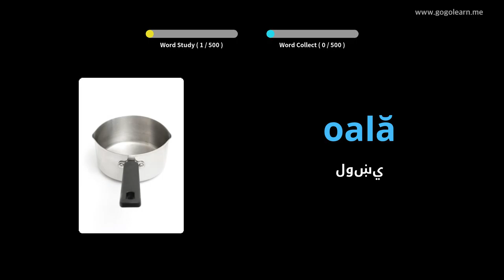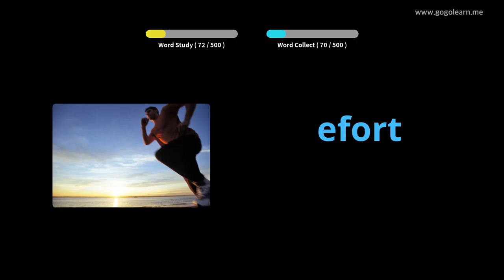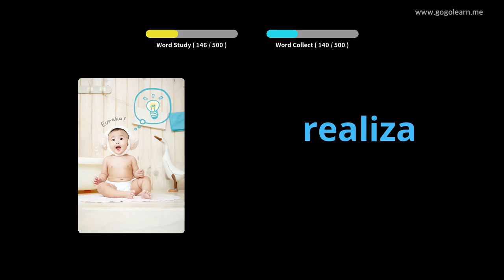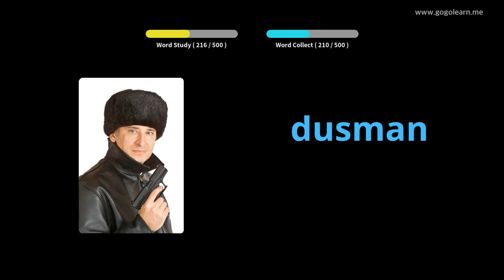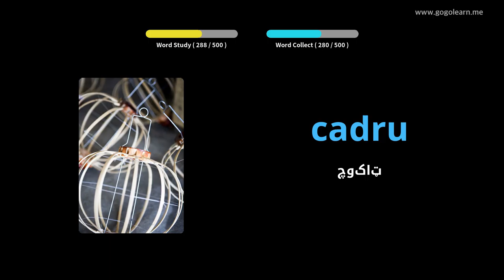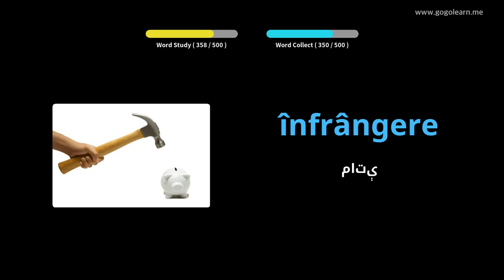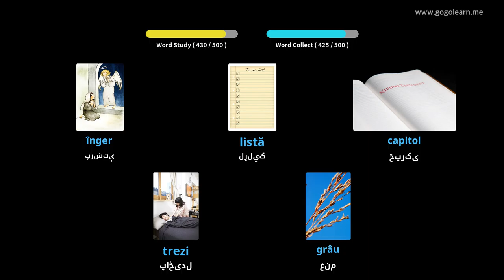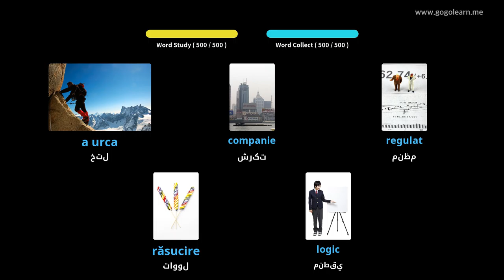د رومانیا قاموس لومړني دوهم ښوونځی | Golearn